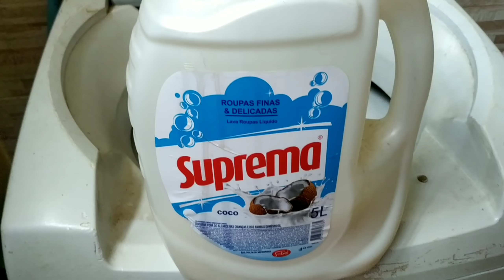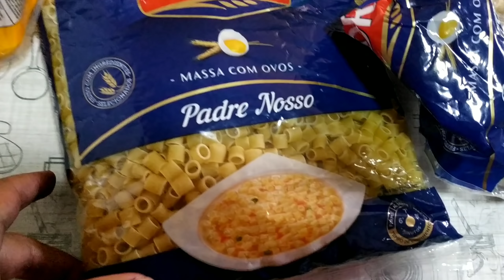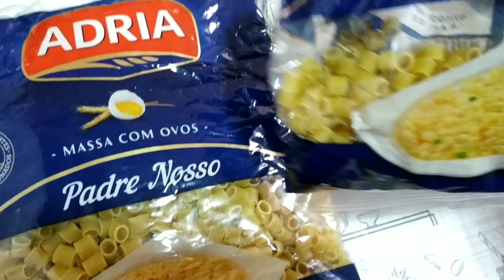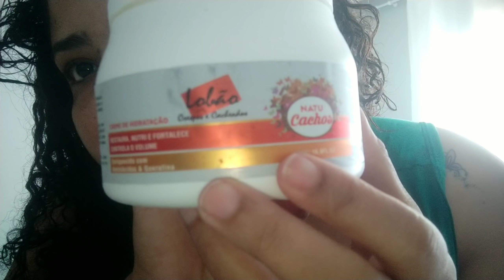Almoço Simples / Cuidando dos Cabelos